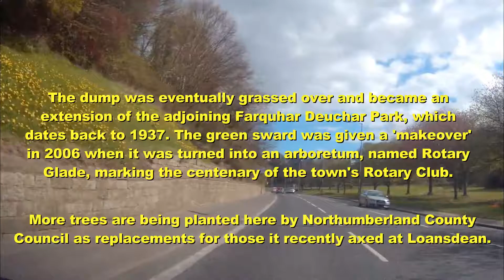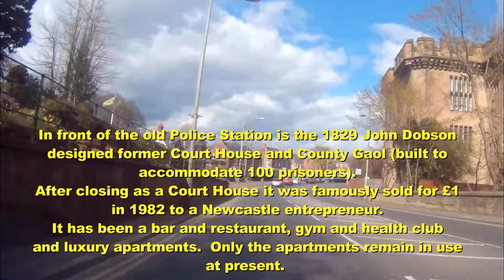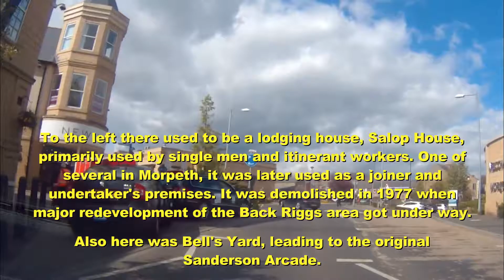Trip down Morpeth memory lane (2)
HERE'S the second part of our drive down Morpeth's memory lane - a mix of what's going on today and what's happened in the past. Enjoy the journey.